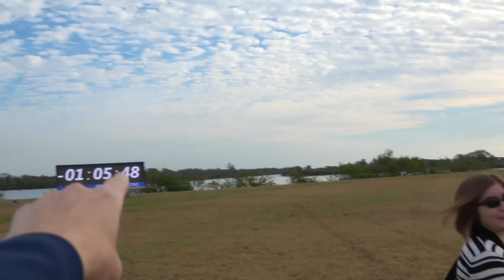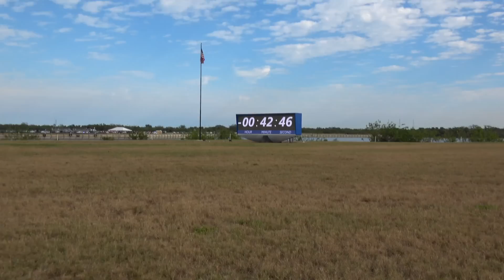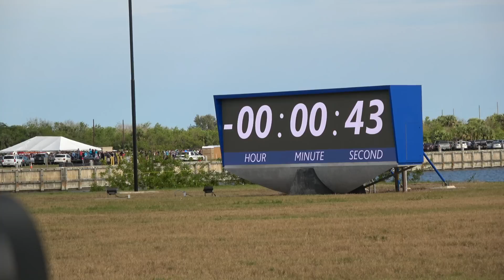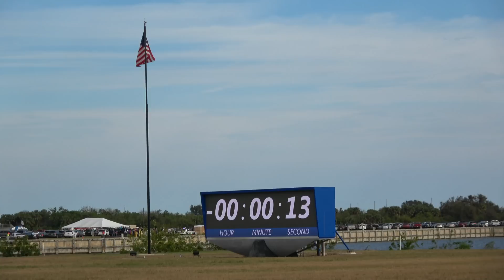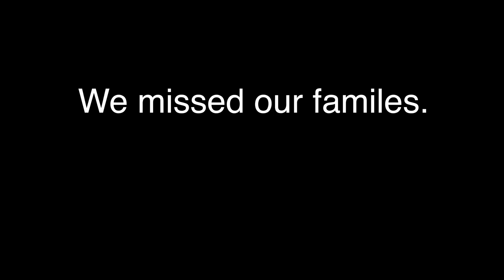NASA Launch Fail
What does “Social Media” access at NASA look like on Launch day?